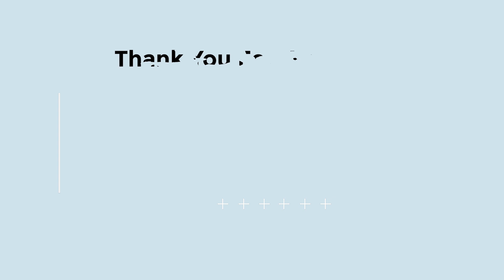Bold And The Beautiful Spoilers: Hope and Liam Relationship Ends, Flo Comeback Stirs Drama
Bold and the Beautiful spoilers: After seeing Liam Spencer and Steffy Forrester's kissing moment, Hope Logan is devastated in B&B. She runs to her mom, Brooke Forrester. So does this mean that it's the end for the two? Is this Thomas Forrester's plan all along? And talking about love drama, Flo Fulton is back in town! And this means more drama between Wyatt Spencer and Sally Spectra! Will Wyatt break things off with Sally just to get his ex back or will there be another twist?